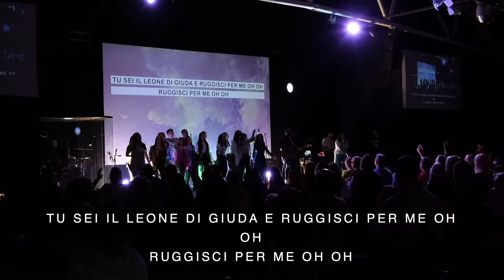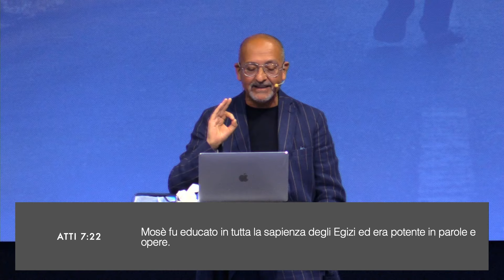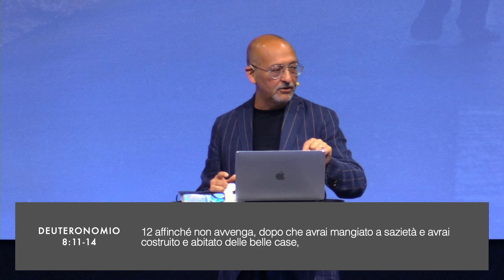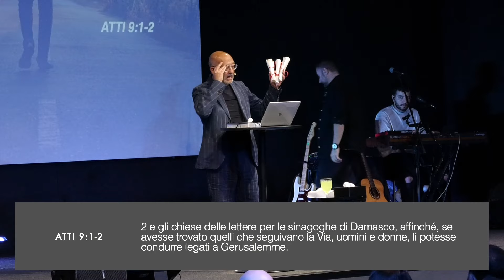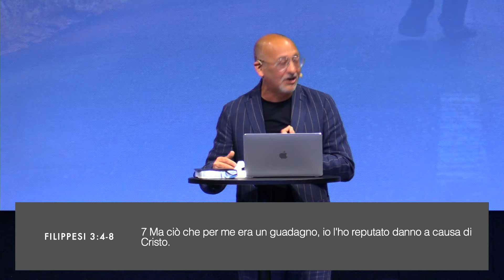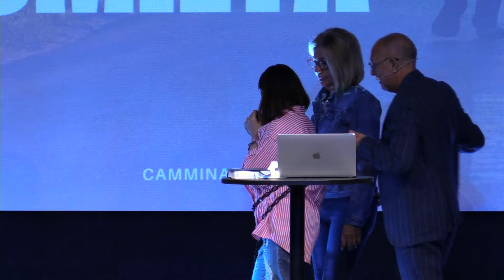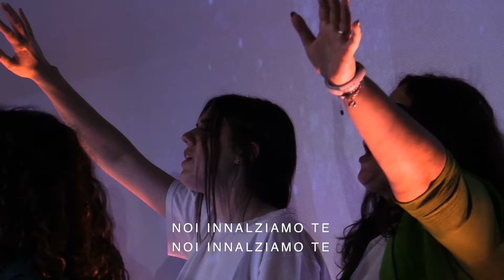Worship Service | "Camminare nell'umiltà" | Pastore Tony Bellavia | 2 Giugno 2024